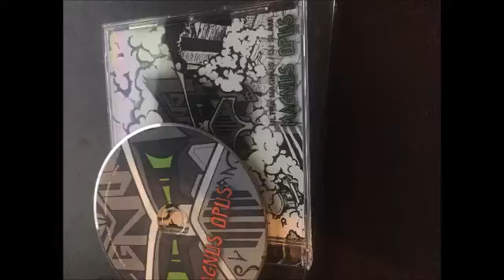Ultra Magnus and DJ Slam - Thirst Trap (Magnus Opus 2016)